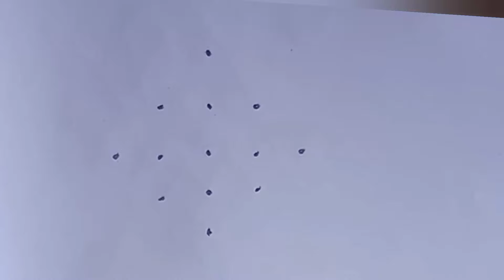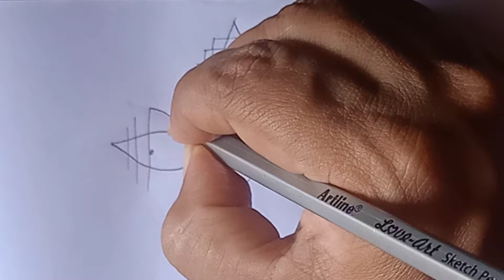Thursday simple Kolam With 5x1 dots/Daily Muggulu 🌺 ముగ్గులు 🌸 Rangoli designs/Simple rangoli 🌺